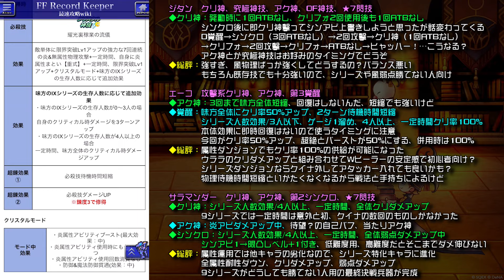【FFRK】FF9 クリスタルダンジョン 新ガチャ 性能解説！ クリ神、アク神 ジタン、エーコ、サラマンダー FFレコードキーパー